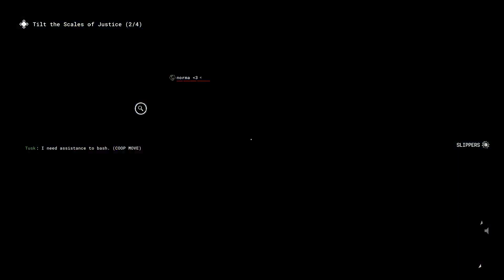The Outlast Trials: The Chase